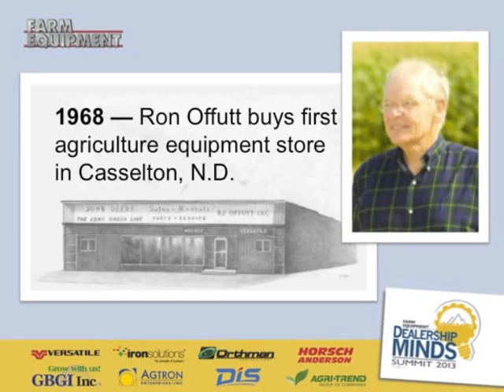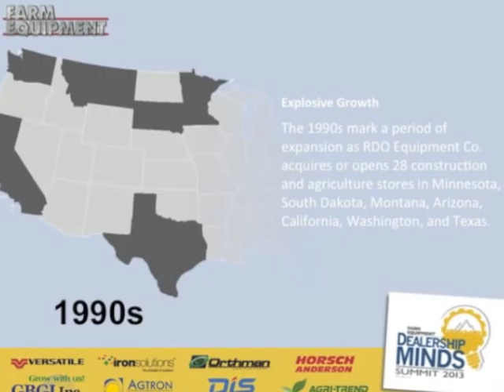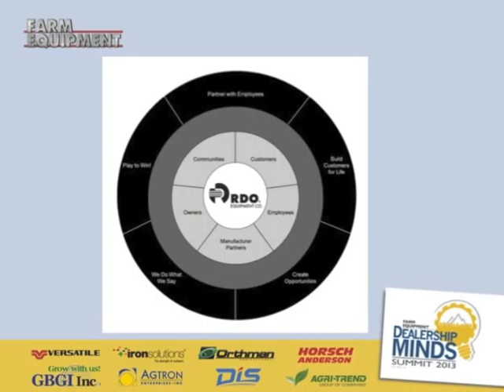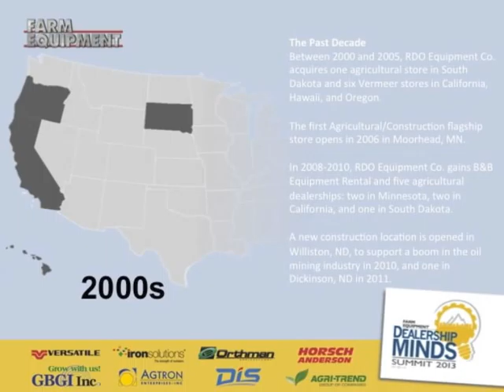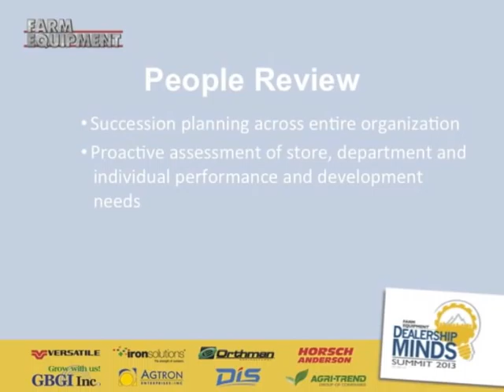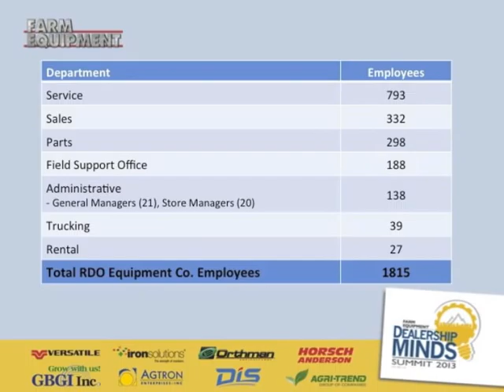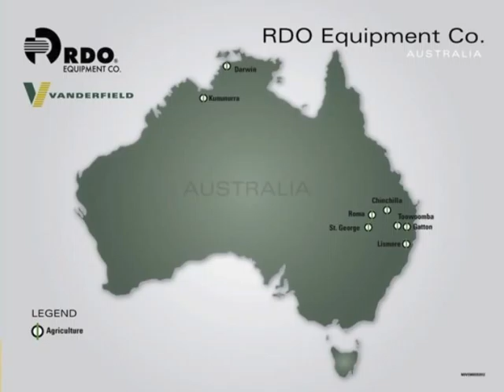Recruiting, Retaining & Rewarding: RDO's Succession Plan: Keith Kreps' Dealership Minds Summit 2013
Keith Kreps, Vice President of Agriculture, RDO Equipment Co. (2010 Dealership of the Year). The nation's second-largest equipment dealer group (62 stores in 9 states), RDO Equipment Co. learned during its publicly held years (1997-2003) that growth opportunities are stunted without a stellar training and development program. Today, RDO Equipment Co. considers training a core strength. Its initiative includes multiple opportunities for all team members, and an impressive curriculum to bring along the next generation of management talent. Kreps, who joined the company in 1998 after working in the automotive industry, is responsible for all the firm's agricultural dealerships.